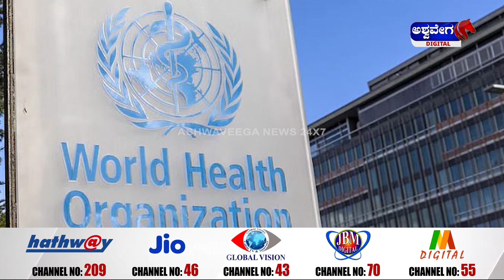World Immunization Day || ವಿಶ್ವ ರೋಗನಿರೋಧಕ ದಿನ 2024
🌍 World Immunization Day 2024 || ವಿಶ್ವ ರೋಗನಿರೋಧಕ ದಿನ 2024 🌍

📅 Date of Update: [ 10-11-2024 ] 📍 Location: Bengaluru, Karnataka